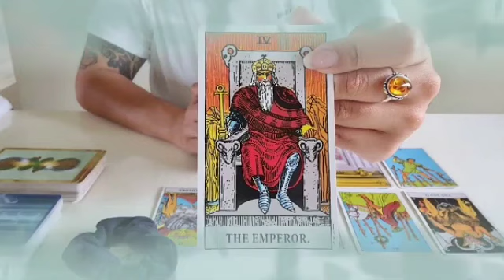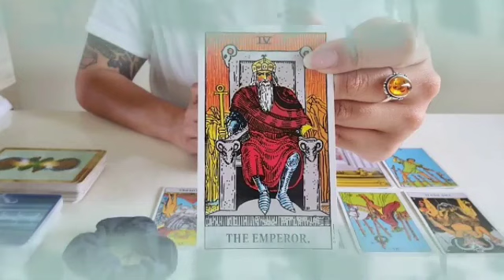برج الميزان 🔥 من 17 إلى 27 سبتمبر 2023 💥راجع بحبه اضعاف المرات🤭نقطه و من أول السطر يا ميزان👌